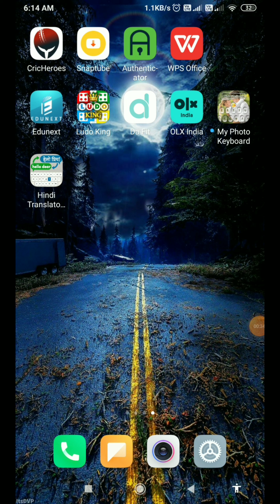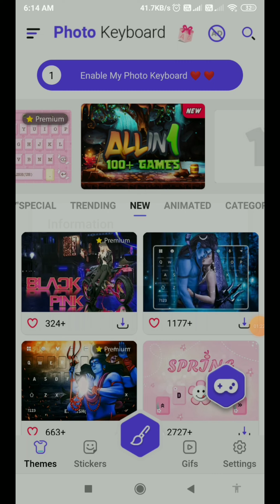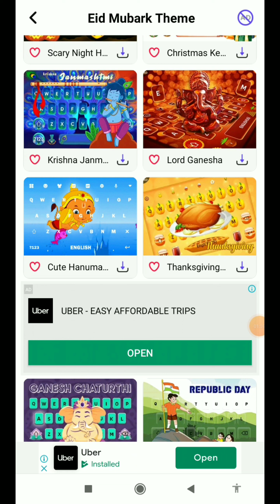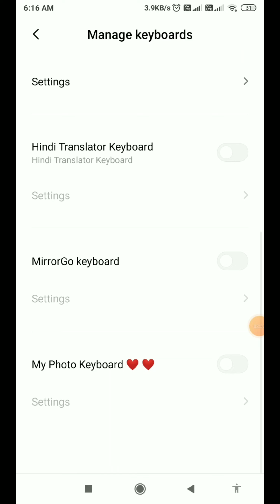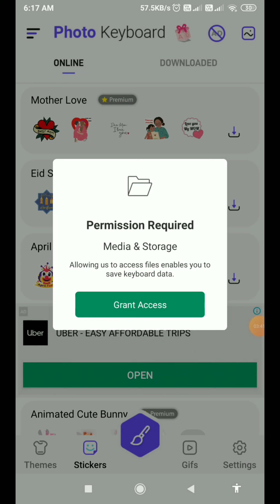Add Photo to Your Mobile Keyboard! | How to set wallpaper on keyboard | Tips n Tricks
Download App:-

linked site.